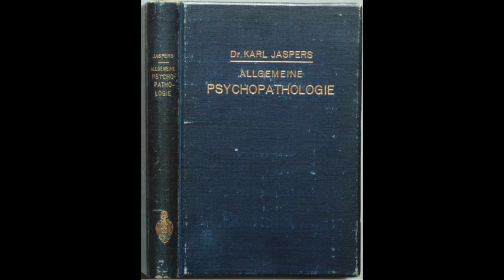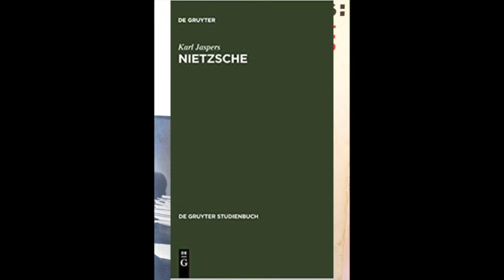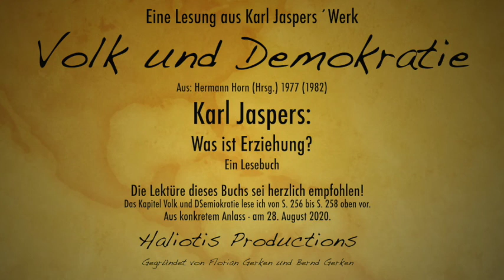"Volk und Demokratie" - Wer dies schrieb ... zum Schluß des Films!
"Volk und Demokratie" -  Wer dies schrieb ...
teile ich zum Schluß des Films mit!

Einzelheiten gehen aus dem Film hervor.
Diese ist zugleich die Empfehlung eines Buchs
und die Beschäftigung mit dem Werk des Meister lohnt
auch in unserer Zeit, da wir in unserer Demokratie
herausgefordert sind.

Gelesen und geschnitten von Bernd Gerken
aus aktuellem Anlass am 28. August 2020